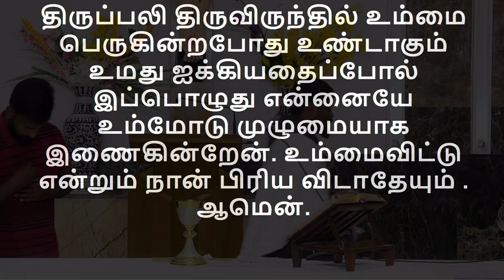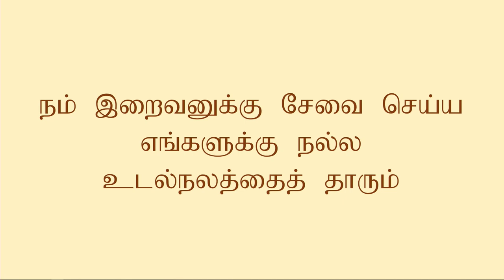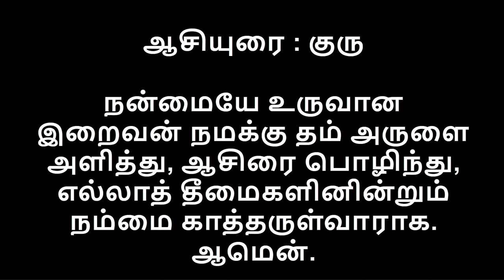St. Sebastian's Church - Tamil Mass - 27.04.2020